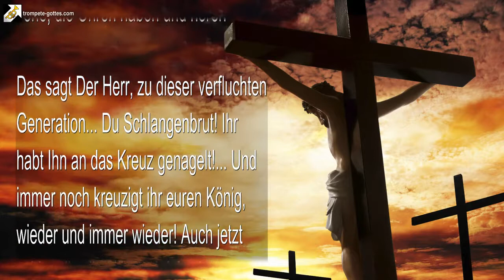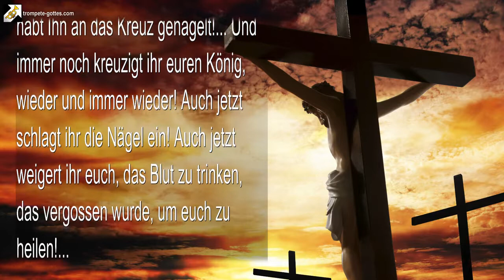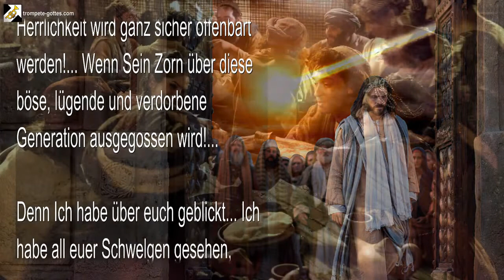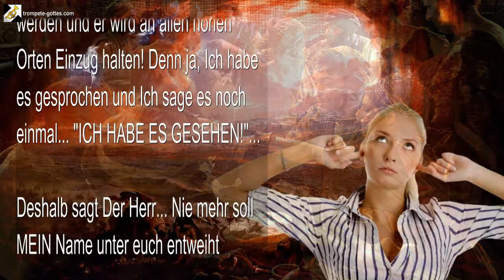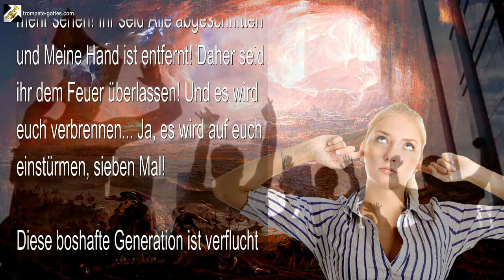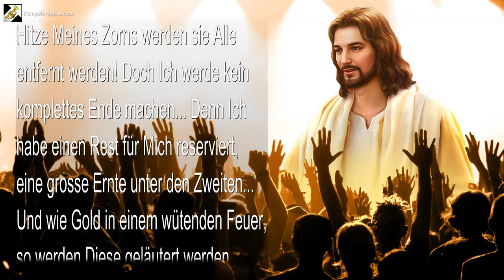Ihr habt Mich gehasst!… Also wurdet abgeschnitten und werdet sicher sterben 🎺 Die Trompete Gottes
Ihr habt Mich gehasst!… Also wurdet abgeschnitten und werdet sicher sterben

Der Herr hat der Welt Seinen Rücken zugedreht

25. April 2011 – Von Dem Herrn, Unserem Gott und Erlöser – Für all Jene, die Ohren haben und hören

Das sagt Der Herr, zu dieser verfluchten Generation… Du Schlangenbrut! Ihr habt Ihn an das Kreuz genagelt!… Und immer noch kreuzigt ihr euren König, wieder und immer wieder! Auch jetzt schlagt ihr die Nägel ein! Auch jetzt weigert ihr euch, das Blut zu trinken, das vergossen wurde, um euch zu heilen!…

VERFLUCHTE GENERATION, IHR WERDET STERBEN! Wahrlich, Ich sage euch, ihr werdet Alle ganz sicher sterben!… Es sei denn, ihr beugt euch vor Dem Sohn, den IHR durchbohrt habt.

Deshalb Meine Diener, hört nicht auf, diesen sterbenden Menschen zu sagen, was Ich für sie getan habe, denn es soll ein Testament gegen sie sein… Denn Der Herr ihr Gott hat Sein Gesicht von ihnen abgewendet! Sie werden Mich nicht wiedersehen, bis zu dem Tag, an welchem sie Alle vor Mir niederknien und sagen… „Gesegnet ist der, der im Namen des Herrn kommt.“

Deshalb, Alle, die protestieren, ENTFERNT EUCH VON MIR!… Denn Der Herr euer Gott ist ein grosser König! Und Seine Herrlichkeit wird ganz sicher offenbart werden!… Wenn Sein Zorn über diese böse, lügende und verdorbene Generation ausgegossen wird!…

Denn Ich habe über euch geblickt… Ich habe all euer Schwelgen gesehen, worin ihr viel Freude an all euren Begierden gefunden habt… Begierden und Ausschweifungen jeglicher Art!… Immer in eurem Stolz wandelnd…

IHR WERDET GEWISS STERBEN! Erklärt Der Herr. Denn Der Menschensohn hat es gesprochen, siehe Ich habe es verkündet vor den Nationen… Der Tod wird euch in die Ecke treiben! Er wird bei euch gefunden werden und er wird an allen hohen Orten Einzug halten! Denn ja, Ich habe es gesprochen und Ich sage es noch einmal… „ICH HABE ES GESEHEN!“…

Deshalb sagt Der Herr… Nie mehr soll MEIN Name unter euch entweiht werden! Ihr seid Alle wie Hunde vor Mir!… WEG MIT EUCH! Ihr werdet hinunter geworfen!… Entfernt euch aus Meiner heiligen Stadt, all ihr kreischenden Vögel! Denn euer Gott hat euch ganz sicher ausgespuckt! Ihr seid ein gefangenes und eingesperrtes Volk…

GEFANGENE KINDER! Ihr werdet Meine Hand, die euch Brot gibt, nicht mehr sehen! Ihr seid Alle abgeschnitten und Meine Hand ist entfernt! Daher seid ihr dem Feuer überlassen! Und es wird euch verbrennen… Ja, es wird auf euch einstürmen, sieben Mal!

Diese boshafte Generation ist verflucht in Meinen Augen! Sie sind taub, sie weigern sich zuzuhören!… Schaut, sie haben Mich gehasst! Sie haben keine Liebe zu Gott in ihrem Herzen. Deshalb habe Ich Meine Diener gesandt, um ihnen zu prophezeien, aber sie werden nicht zuhören… Sie sind abgeschnitten!

Ich liebe sie, doch sie lehnen es ab, Meine Stimme zu hören… Und wenn Ich zu ihnen spreche, machen sie Dem Lebendigen Gott ganz gewiss Vorwürfe! Deshalb sollen Alle, vom Kleinsten bis zum Grössten, umkommen! Sagt Der Herr.

Die Bösen werden verzehrt sein! In der Hitze Meines Zorns werden sie Alle entfernt werden! Doch Ich werde kein komplettes Ende machen… Denn Ich habe einen Rest für Mich reserviert, eine grosse Ernte unter den Zweiten… Und wie Gold in einem wütenden Feuer, so werden Diese geläutert werden… Sagt Der Herr.